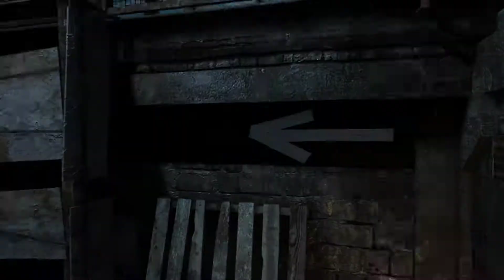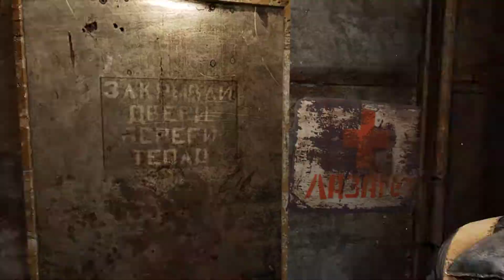Metro 2033 Redux Episode 1 FR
Le début dune belle aventure sur metro x)
GPU: GeForce GTX 1060 3GB
CPU: Intel(R) Core(TM) i7-2600 CPU @ 3.40GHz
Memory: 16 GB RAM (15.97 GB RAM usable)
Current resolution: 1920 x 1080, 60Hz
Operating system: Microsoft Windows 10 Pro